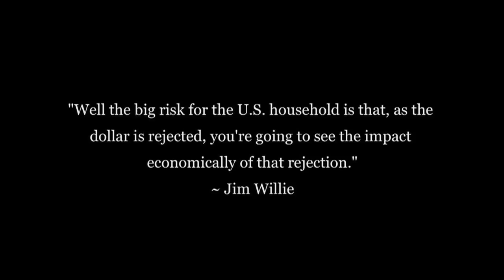US Dollar Rejected - Prepare Your Family | Jim Willie (ENCORE)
Jim WIllie, editor of the Hat Trick newsletter available on the website GoldenJackass.com, outlines the seismic shift that has been ongoing for decades away from the US Dollar, accelerating in recent years and months across the globe. Willie spells out how the dying dollar threatens the average family, and what you can do to prepare and protect yourself.

In this interview:
1. What specific qualities make Gold & Silver Real Money vs. the US Dollar?

2. Why is right now an opportune time to acquire Gold & Silver?

3. What concrete evidence is there that governments, central banks and others recognize the importance and value of gold & silver more than they are saying?

4. Where did the United States' gold stockpile go?